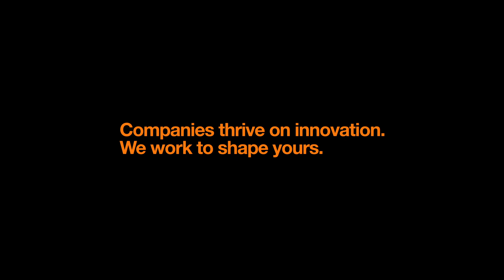Flexible Engine: Innovate thanks to Orange Business Services’ Public Cloud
Orange Business Services’ Public Cloud solution, Flexible Engine, helps companies of all sizes, across the globe to manage their digital transformation projects, including:

- Implementing the latest technological innovations: Big Data, Machine Learning and Artificial Intelligence
- Store, protect and analyse their data in a GDPR compliant manner
- Host applications, websites and desktop environments
- Autonomously manage a resilient and highly secure infrastructure.